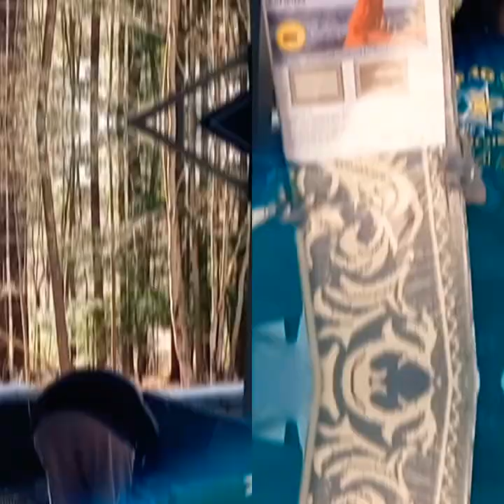DIY Patio Makeover Pt. 2/Decorate With Me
So today is the fun part, pulling it all together in the Back Patio Makeover Pt. 2/Decorate With Me. Watch me turn this patio into an inviting outdoor living space with colorful cushions and accessories.

SHOPPING LINKS

Amazon
Rug

Big Lots
Lanterns

Loews
Red Rug

**All other items I'd puchased previously**

Home Depot
Hampton Bay Seating
Dining Set

Conversation Set

Lowes
Modular Kitchen Set

If you enjoyed this video please give it a big thumbs up👍

Hey y'all my name is Courtney, a retired nurse born and raised in Brooklyn New York. Six years ago I married my best friend of 30 years. So what took us so long? Huh?
Why the name Amethyst Adventures? My signature color is purple and living your best life everyday is an adventure in and of itself.
My passions are entertaining, decorating, crafting, cooking and travel.
Since travel became impossible in 2020...we bought a van!  Her name is Amethyst and she was our DIY pandemic project. We're loving traveling the East coast, while remaining socially distanced and self contained in our van.
I will also be vlogging about our life on our roadtrips across the US on my  channel.

@Courtney Steele-Allison

@Amethyst Adventures 110